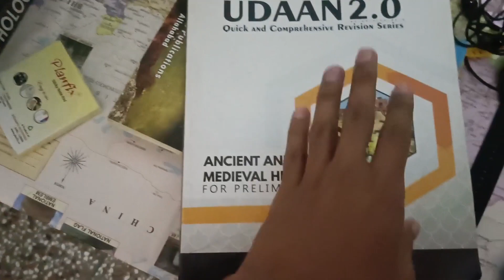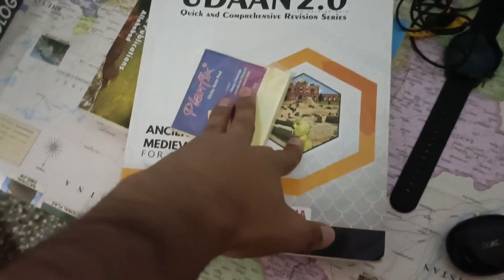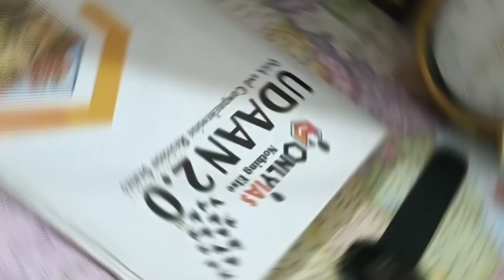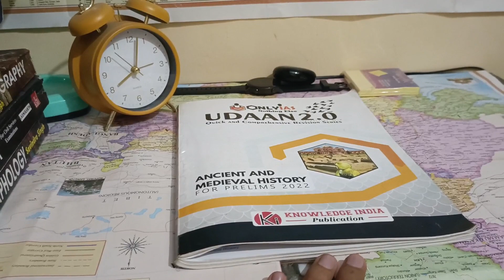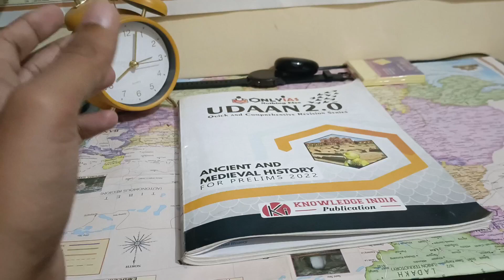UPSC ASPIRANT LIFE IN DELHI 10 HOURS STUDY ROUTINE*UPSC 2023*UPSC STUDY VLOG*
upsc community
upsc study notes
upsc tips
upsc study gram
upsc Mocktest
upsc study group
upsc exam strategy
upsc mentorship
upsc study challenge
upsc study inspiration
upsc study material
upsc study insight
upsc preparation for beginner
upsc cse
upsc coaching
upsc study
upsc motivation
upsc aspirant
upsc study room
upsc interview
upsc strategy
upsc batch
upsc Pomodoro technique
upsc books
ias officer
ips officer
ips motivation
ias motivation
Pomodoro
aspirant life
study motivational video
study timetable
student vlog
study iq
studento
study glows
study music
india study vlog
exam week study vlo motivation study vlog morning study vlog
lbsnaa
lbsnaa training
lbsnaa video
upsc study tips
upsc topper
upsc study
upsc student
night study
khan sir upsc batch
upsc wallaah
only ias
vision ias
drishti ias
next ias
study iq
ojha sir motivation
vikash divyakirti sir